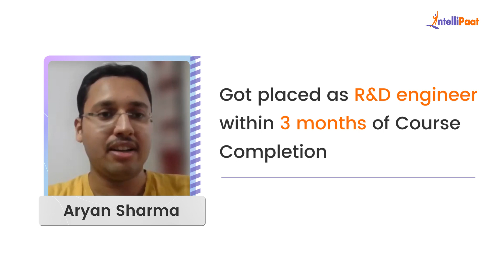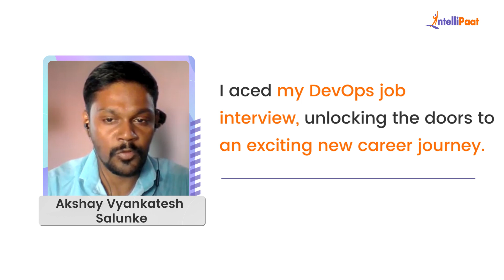Intellipaat Reviews | Fresher To Cloud and DevOps Career Transitions | Best Cloud Computing Course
Watch how Freshers made groundbreaking career advancements just after learning Intellipaat's Cloud Computing Courses. We have helped more than 600,000+ aspiring students and working professionals transform their careers.

Intellipaat Edge
1. 24*7 Lifetime Access & Support
2. Flexible Class Schedule
3. Job Assistance
4. Mentors with +14 yrs
5. Industry-Oriented Courseware
6. Life time free Course Upgrade